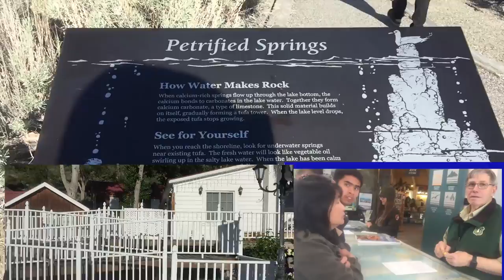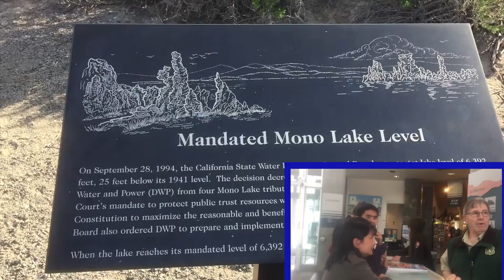05 26 18 mini vacation Spectacular tufa towers Mono Lake Visitor Center Lee Vining, California.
The reserve was established to preserve the spectacular "tufa towers," calcium-carbonate spires and knobs formed by interaction of freshwater springs and alkaline lake water. It also protects the lake surface itself as well as the wetlands and other sensitive habitat for the 1 – 2 million birds that feed and rest at Mono Lake each year.